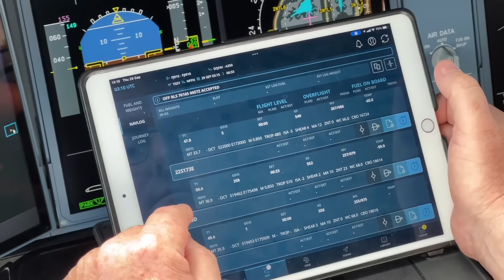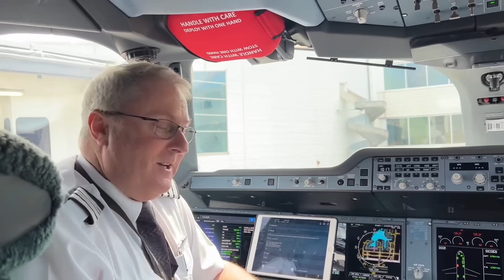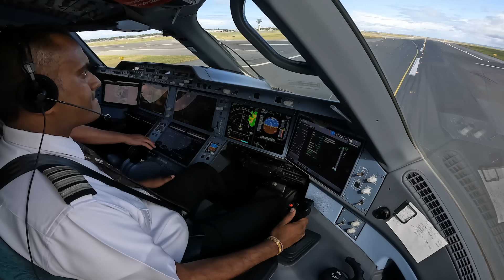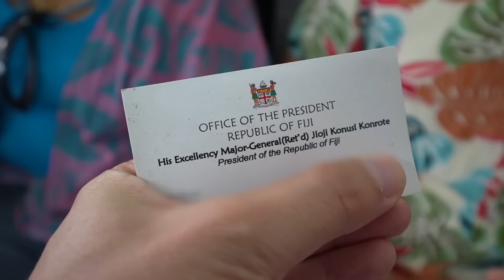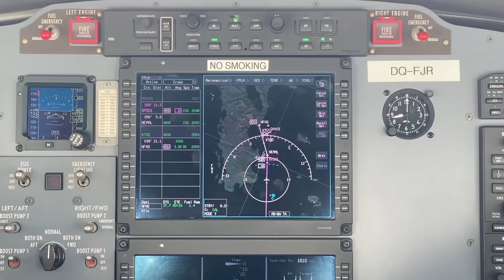BULA FIJI! Inside Fiji Airways and its Treasure Island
Bula Vinaka everyone! Fiji is my last stop in the South Pacific. I flew on Fiji Airways Airbus A350 from Sydney to Nadi. The island charm of Fiji started when I step inside Fiji Airways. I was on Fiji Time! Take a look at Fiji Airways new A350 product, meals, and services.

The next morning, I traveled domestically from Nadi to Savusavu on a Fiji Link Twin Otter flight. Savusavu is located on the Island of Vanua Levu which has a short landing strip and it is a captain’s landing-only airport. The 1-hour scenic flight allows me to see Fiji from above. Watch the video for the exciting landing there.

During my stay in Fiji, I also visited the Sigatoka River safari and went to a local Fijian village to learn about their culture. Lastly, I visited the recently opened Fiji Airways Aviation Academy. I met with trainees of Fiji Airways on safety training and flew a flight simulator.